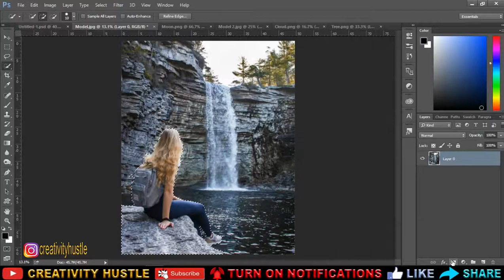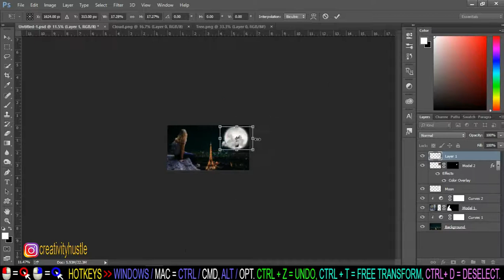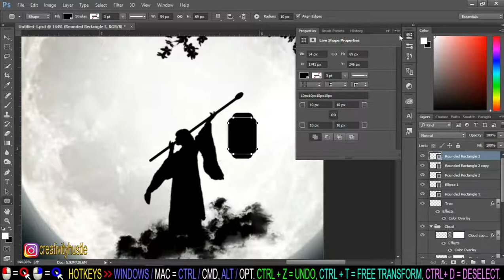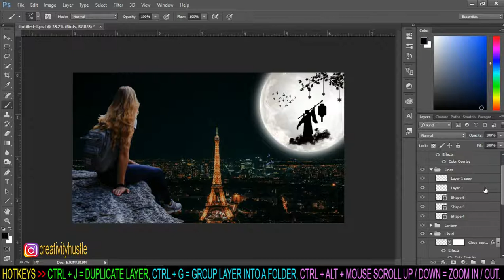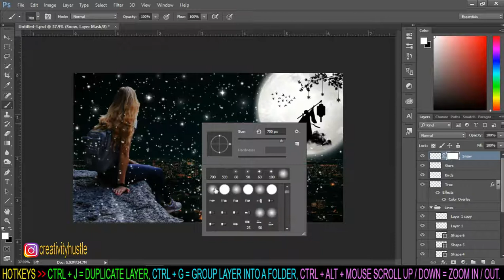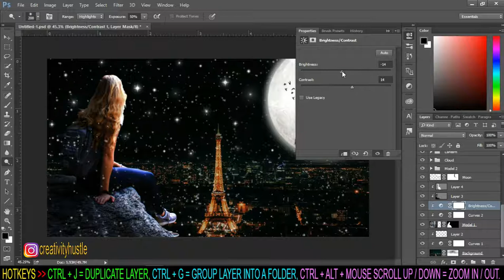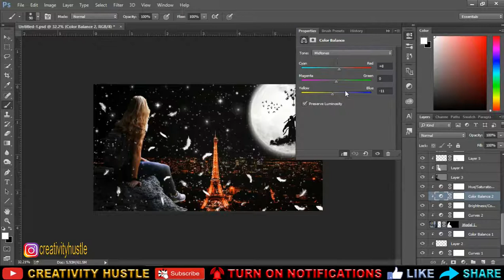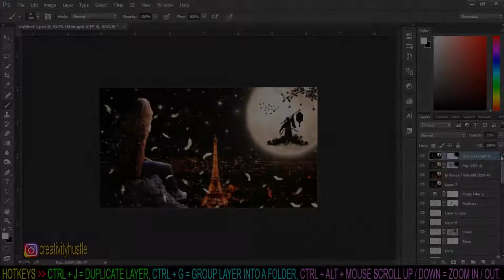Happy Mid Autumn Festival | Photoshop Manipulation Tutorial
Hi Everyone, in this tutorial, we are going to learn how to make a starry night manipulation featuring Mid Autumn Festival in Adobe Photoshop CC.
Very simple steps and easy to learn. Relax and enjoy.
Please leave us a feedback after watching, it will help us to grow better.

Stock credit :
✰ Song track 1 : Ehrling - You And Me [00:08 - 04:13]
✰ Song track 2 : Fragments - AERØHEAD [04:14 - 09:40]
✰ Song track 3 : Rain and Tears - Neutrin05 [09:41 - 13:15]
✰ Song track 4 : Purpose - Jonny Easton [13:16 - 18:11]
✰ Song track 5 : We've Got Time - LiQWYD [18:12 - 21:14]
✰ Song track 6 : Wanderlust - Nomyn [21:15 - 24:36]

Love our arts and feeling generous???
It'll inspire us to make more...
Love,
Creativity Hustle

Software used :
Adobe Photoshop CC
Filmora
Bandicam